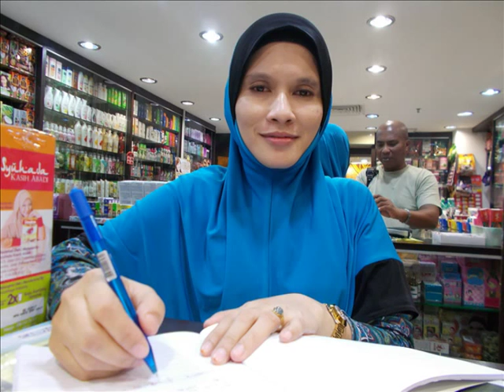promo 2 @ ayu nirwana biz melaka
iNFO Melaka :
note : facebook - Shiba Yip Shiba Yong